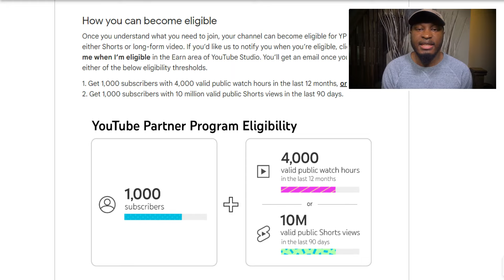From Zero to 1000 Subscribers: My YouTube Journey As A Small Content Creator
Ever wondered what it takes to get monetized on YouTube? Well, I am so excited to share my journey and experience with you. In this video, I discuss my YouTube journey as well as give you some helpful tips on how to achieve success on YouTube. So watch this video to the end so you don't miss out.

When I first started this channel in 2006, I never thought about this moment ever becoming real some day. I truly make my videos as an outlet to express, encourage and share my talents with the world. Getting monetized on YouTube is an added bonus and a dream come true because with hard work and dedication, anything is possible.

Godox LF308D Daylight
Singstar Microphones
Acoustica Mixcraft 8
SonyHX80
Filmora 13